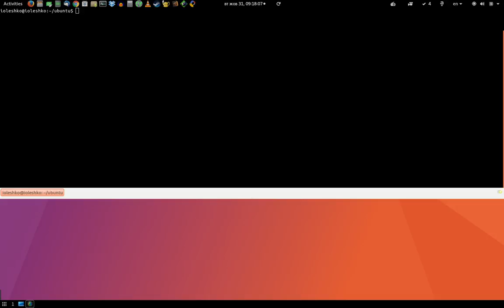Unix. Краткая история создания.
WebMoney
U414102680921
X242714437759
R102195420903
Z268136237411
Большое спасибо за помощь.